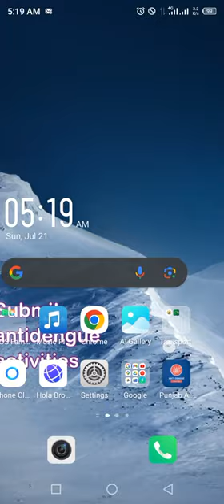Marina Protocol Airdrop Answers Today 21 JULY 2024 | Quiz Answers Today in 1 minute